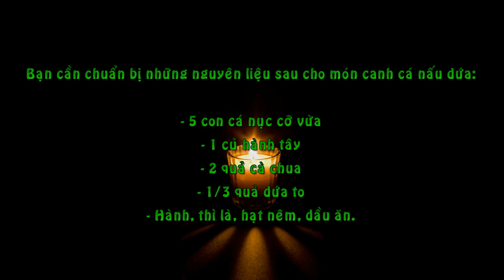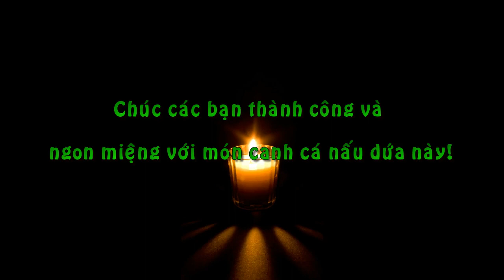Canh Cá Nấu Dứa Tuyệt Ngon Cho Ngày Trời Lạnh